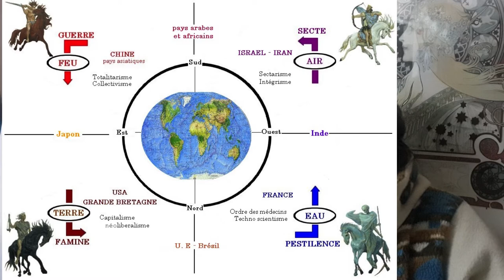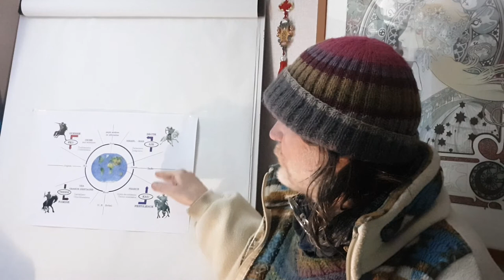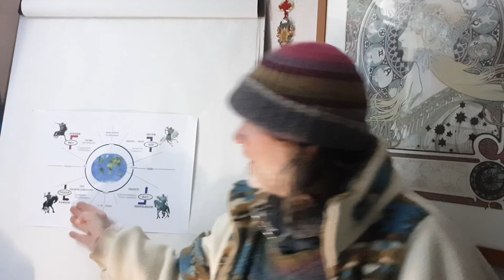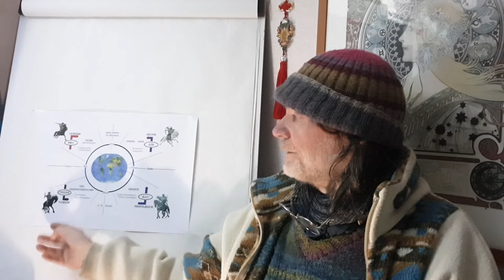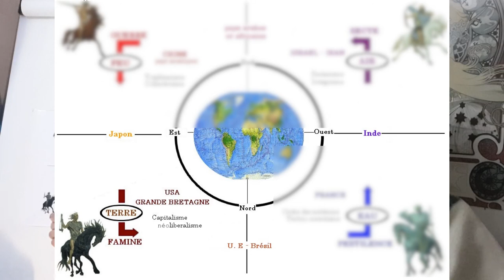2. Premier Cavalier : Terre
Conférence enregistrée le 3 mars 2022

L'information-clé c'est que cette conférence est un "copié collé" d'une conférence astrologique faite dans l'année scolaire 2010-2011, dont beaucoup de gens pourtant "informés" disaient que c'était une vision Main Stream dictée par la CIA!!
C'est dire à quel point le lavage de cerveaux organisé par les hackers poutiniens en accord avec les lobbies pétroliers fonctionnait déjà trop bien!
Encore une preuve que la pensée astrologique est un outil de prospective tellement puissant et exact que peu de gens sont encore capables de le comprendre, vu leur dépendance pathologique aux flux continus d'informations sans conscience.
Sans un (désormais tardif) diagnostic lucide, on ne peut pas trouver de justes remèdes, et c'est bien je le pense à cause de ce vide, qu'on s'est planétairement mis dans la...
(cherchez la rime!) ;-)

Liens

Affaire Sensible sur France Inter (le journal de France-Inter c'est de la propagande mais pas toujours le reste)
Ariane Bilheran et surtout CSI : Psychopathologie du totalitarisme